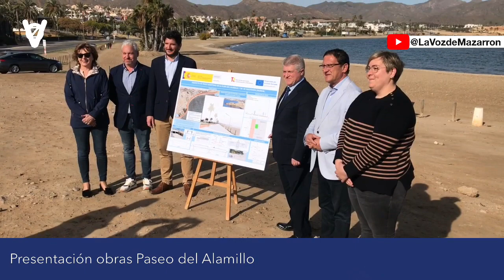José Vélez: "Las obras del paseo del Alamillo comenzarán en junio"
El delegado del Gobierno y el jefe de la Demarcación de Costas presentan las obras de remodelación del paseo que unirá el Rihuete con el Alamillo.